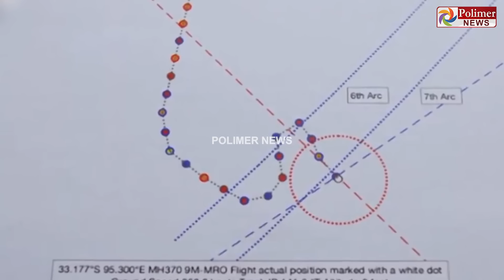8 ஆண்டுகளுக்கு முன் நடந்த விமான விபத்து வெளியாகியுள்ள திடுக்கிடும் தகவல்..!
8 ஆண்டுகளுக்கு முன் நடந்த விமான விபத்து வெளியாகியுள்ள திடுக்கிடும் தகவல்..!